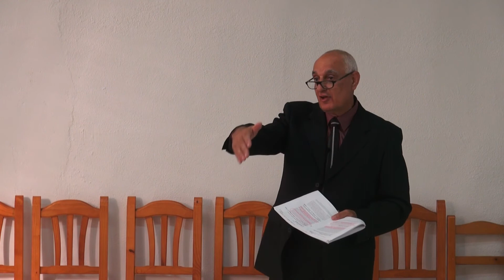02 - Escuela sabática: El libro de Romanos (El conflicto)